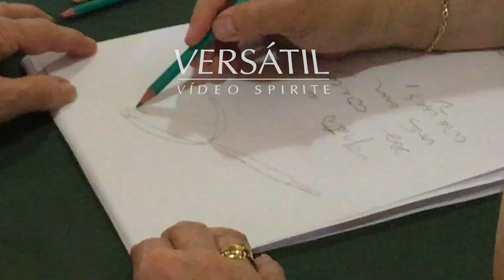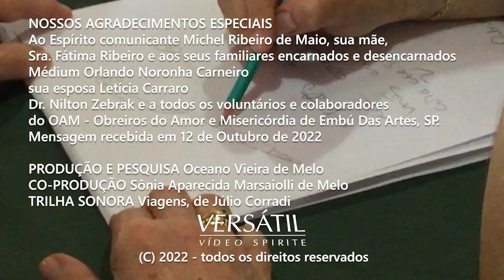4. Psicografias consoladoras "O TELEFONE TOCA SEMPRE DE LÁ PARA CÁ - Espírito Michel Ribeiro de Maio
4. DA SÉRIE "O TELEFONE TOCA SEMPRE DE LÁ PARA CÁ"
Dia memorável, em que várias entidades espirituais vieram consolar seus familiares através da psicografia consoladora. O Espírito do jovem Michel Ribeiro Maio até desenhou um fone de ouvido para que sua mãe, avó e tia ali presentes, reconhecessem que quem estava ali era ele mesmo.

O Espírito deixou outros detalhes na mensagem consoladora. Citou seis nomes da sua família e até o primo, que estava com ele no Mundo Espiritual. Esses e outros detalhes foram confirmados pela sua mãe, Sra. Fátima Ribeiro - que até tentou o suicídio com a morte do filho - veio da Inglaterra exclusivamente, querendo receber mensagem do seu amado filho Michel.
Este é o vídeo da quarta mensagem psicografada, que registramos em 12 de outubro de 2022, com o médium espírita cristão, estudioso do Espiritismo e dedicado Orlando Noronha Carneiro, no OAM - Obreiros do Amor e Misericórdia em Embu das Artes, SP.

Orlando nada cobra pelas suas psicografias, nem os locais onde ele é convidado para cumprir sua missão como médium espírita nessa encarnação. Antes da psicografia, recebe as pessoas numa sala onde não existe computador ou acesso à internet. Ele conversa com o familiar cerca de 30 segundos ou menos. Em alguns casos, o Espírito acompanha o familiar e é identificado pelo médium. É o chamado atendimento fraterno que até o incomparável Chico Xavier, seu orientador mediúnico, fazia com os familiares a partir da década de 1970, quando o querido médium de Emmanuel intensificou essa modalidade de mediunidade espírita, que existe desde o nascimento da Doutrina Espírita, com as pesquisas do cientista e filósofo francês Allan Kardec (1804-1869, o Codificador do Espiritismo, que deixou escrito, instruções seguras em sua memorável obra que é Luz para à Humanidade sofredora.
Após o recebimento da psicografia e leitura pública pelo Orlando, minutos depois, gravamos esse emocionante e revelador depoimento com a Sra. Fátima Ribeiro mãe da entidade espiritual, confirmando os detalhes mencionados na mensagem, e totalmente desconhecidos pelo médium.
Confirmo que, nada é cobrado pelo médium ou pelo local onde as psicografias são realizadas. Nós espíritas seguimos a máxima do Evangelho. Dai de graça o que de graça recebeste. Se cobrar, não é Espiritismo. Pedimos que, se você gostou do nosso vídeo, compartilhe com outras pessoas para que elas sintam o mesmo que você sentiu com essa nova revelação provando que somos imortais, que nossos familiares, que nos antecederam na partida para o Mundo Espiritual nos aguardam, quando chegar a nossa vez. OVM. 02/12/2022.